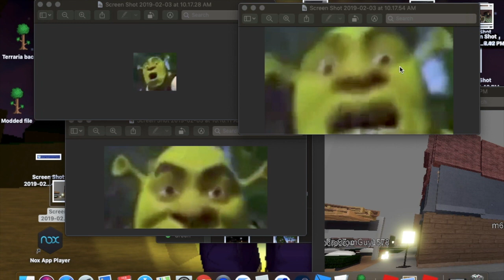Infinite Ikea! Roblox SCP-3008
This video is about Infinite Ikea! Roblox SCP-3008